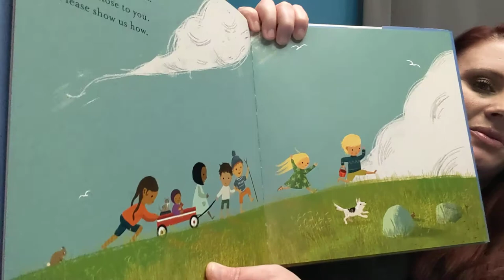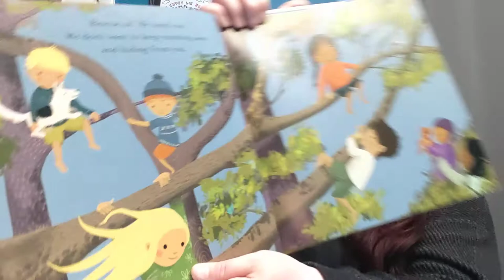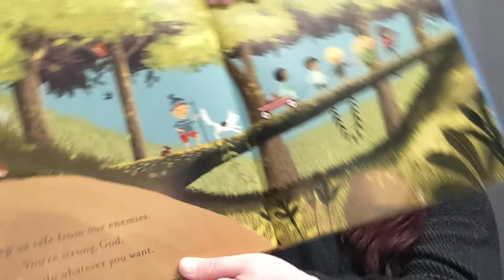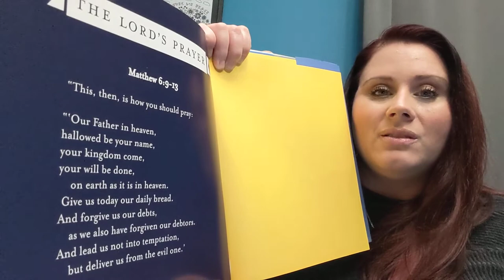Loved: The Lord's Prayer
Ms. Jamie reads "Loved: The Lord's Prayer" by Sally Lloyd Jones